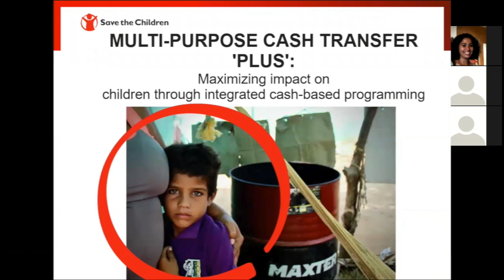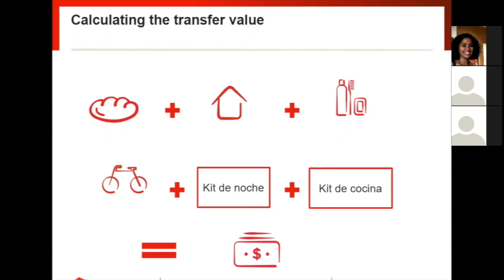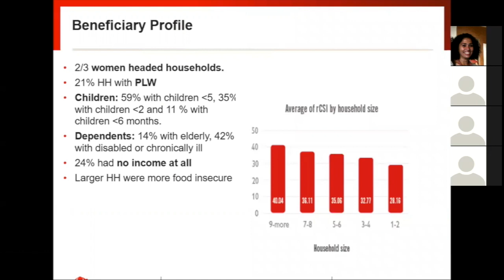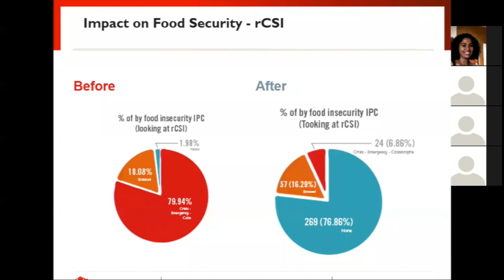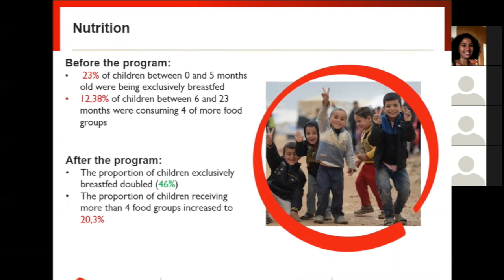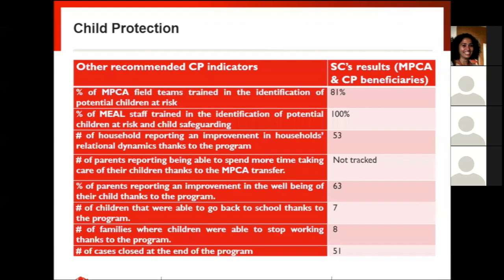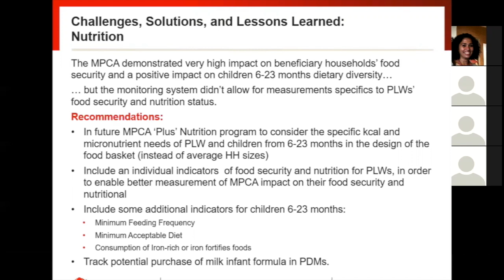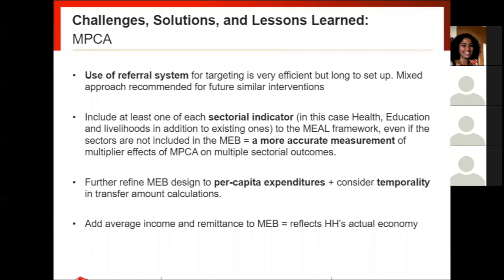Webinar | Multi-Purpose Cash Transfer and Child Protection: A Case Study (English Edition)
The Alliance of Child Protection in Humanitarian Action hosts a webinar with the global Cash and Child Protection Task Force to present a case study from Save the Children’s multi-purpose cash transfer ‘Plus’ program in response to the influx of Venezuelan into Colombia.

Main Points:
00:05 Introduction and history by the moderators who represent World Vision and the International Rescue Committee, which are the two organizations that head up the Cash and Child Protection Task Force.
1:10 Introduction of the main speakers: Julia Grasset, Nael Jean Baptiste
1:53 Julia Grasset explains the context for the Colombia
3:31 Julia Grasset gives the Project Presentation: MPCA Plus
4:50 Calculating the transfer value
5:38 Identifying Beneficiaries
6:14 Child Safeguarding
7:27 Nael Jean Baptiste explains the project impact
9:09 Tracking the use of cash
10:36 Impact on food security
12:45 WASH Indicators
15:29 Nutrition
18:01 Impact indicators
20:20 Challenges, Solutions and Lessons learned
24:00 Recommendations
27:00 Question and Answer Session

Guest Bios:

Julia Grasset is an Emergency Food Security and Livelihoods Senior Specialist at Save the Children US. For the past 8 years, she has been supporting Save the Children's cash and voucher programming in the middle east, Africa and Latin America. For the past 2 years, Julia has been providing technical backstopping to Save the Children's Venezuela Response, and notably participated to the design and implementation of this program.

Nael Jean Baptiste is a MEAL Senior Specialist at Save the Children US, focusing mostly on CVA and FSL programs. For the past two years, he's been providing technical MEAL support to SC's Colombia program, and notably participated to the development and implementation of all MEAL activities of this program.